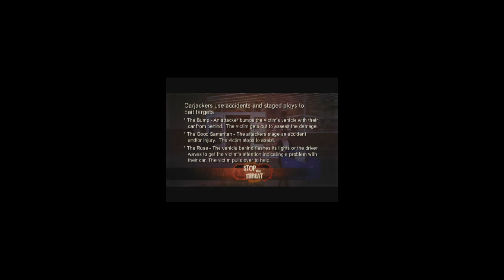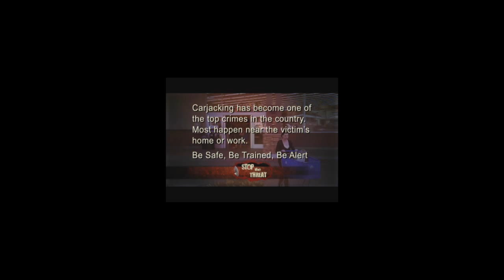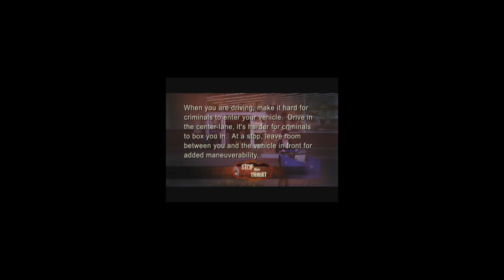ATSN Stop the Threat - "Carjacking" Season 1 - Episode 3 (February 20, 2012)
A typical carjacking happens in a grocery store parking lot, but this victim is armed.

Host, James B. Towle, and guests Josh Duhon, Suzanna Gratia Hupp and Mark Walters discuss this incident and the events that took place in this real crime reenactment.

PUR95609